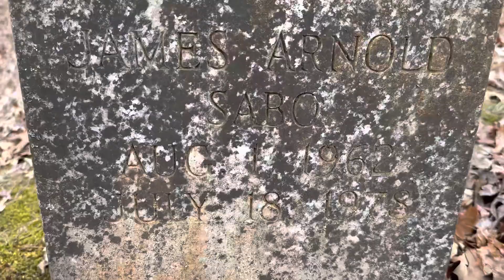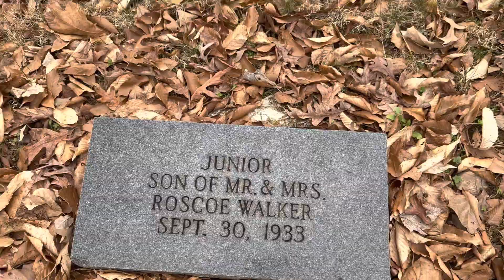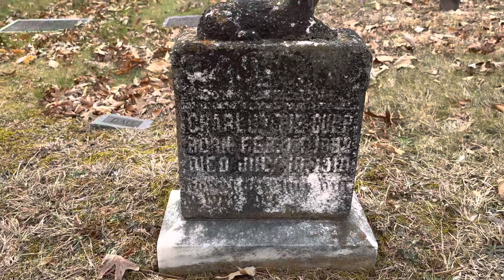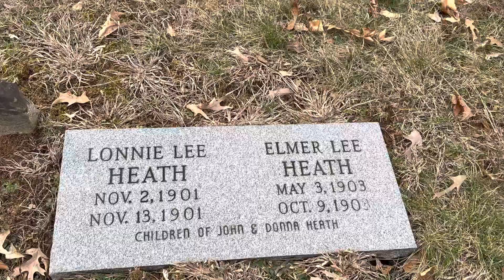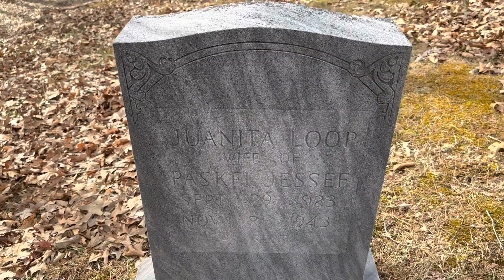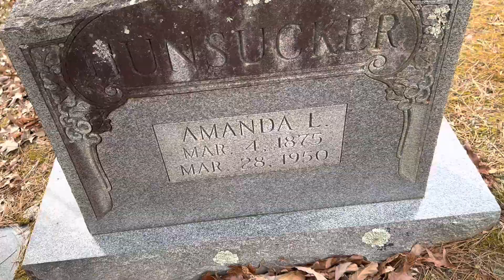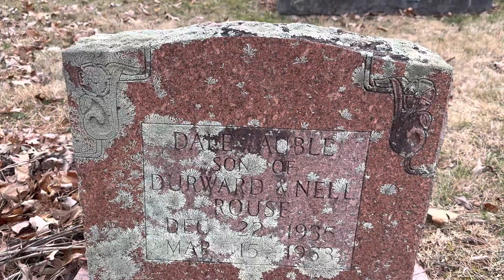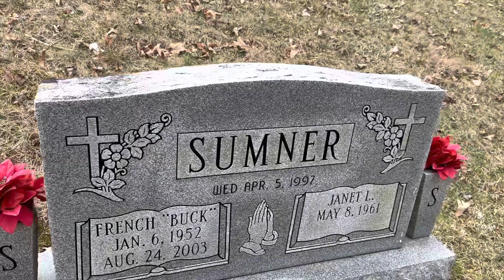Cox Cemetery New Tazewell, TN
Very well kept Cemetery located in New Tazewell, Tn. Has some older graves than what I was expecting.
Surnames are:
Alfred
Adkins
Beeler
Bentley
Blackburn
Braden
Brogan
Bumfield
Bundon
Burns
Cadle
Campbell
Carmon
Carter
Cole
Cox cupp
Davis
Edmonson
Ford
Farlor
Francis
Gibson
Goforth
Goin
Gray
Heath
Hodges
Holt
Hooper
Hunsucker
Jessee
Johnson
Jones
Keck
Loop
Mason
Matthews
Merritt
Moore
Moyers
Mercer
Needham
Owsley
Rosson
Rouse
Smith
Sabo
Sauls
Sharp
Shelby
Short
Stokes
Sweet
Walker
Wallen
Webb
Welch
Western
Williams
Zachary